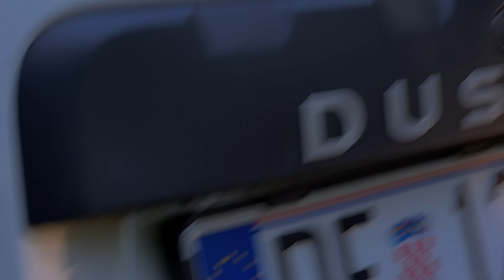Bushcraft Overnight In Tall Spruce Forest - Lean To Shelter & Raised Bed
I was thinking... is this what I do bushcraft or HIKECRAFT? Usually I spend couple of hours just to get to where I feel at home making my shelter and spending the night. Some of it is because I like to roam, some because my terrain is... well, kinda hard to find flat ground. Sooo... is HIKECRAFT a thing? Or did I just made it up?

GEAR TALK:
Flashlights used in the video are:

Bushcaft gloves, bushcraft belt, giant firesteel, fire bellows and some other misc gear is Kootamo by Mokkimies

Chest pack I use is Bastion Gear "Frosty" chest pack that I designed. I designed it to fill a hole in this market and to give my take on it.

Backpack I use is Wisport Racoon 45 model. I use it for years and love it. Paid for it with my own money before I even had a YT channel.

Rest of my gear is a mix-match of random stuff I liked and bought thru the years.

 code: (to edit)
Sofirn: Amazon US

PATCHES:
Base price of the patches is 5$, that is the cost of production+ shipping with no profit for me. If you want to add more feel free to do so, it will all go in to better filming and editing gear so I can make better videos for you :) Please, write your shipping info in payment description and do you want the "FOX" or "REGULAR" patch or both